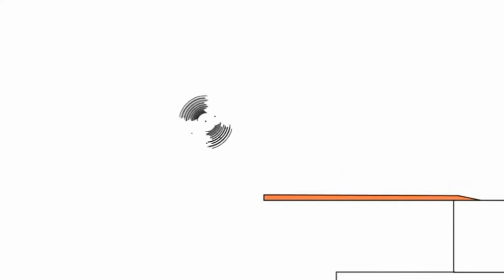19 липня 2021 р.